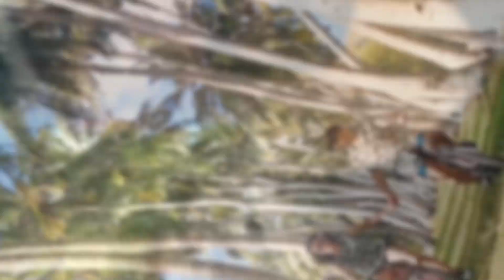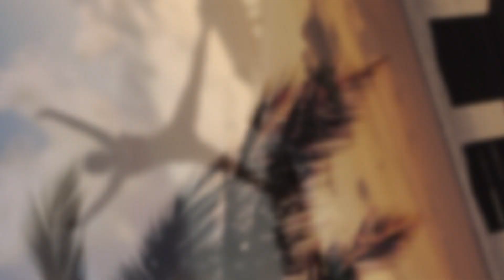BEST VACATION Maldives 2020 Sun Island & Maafushi